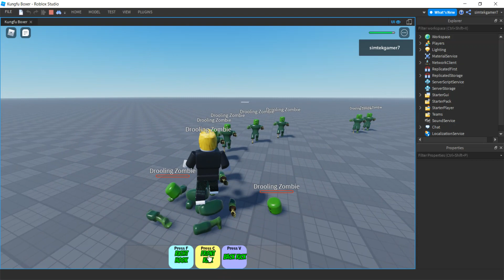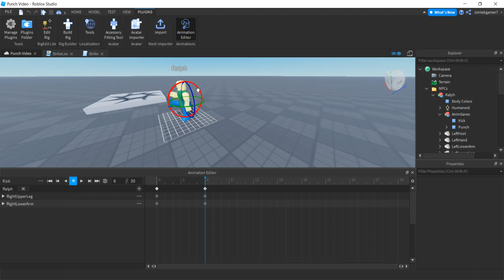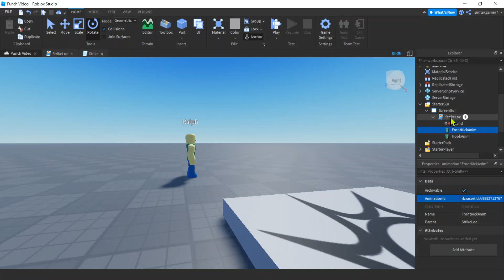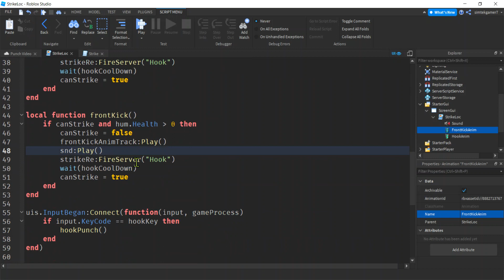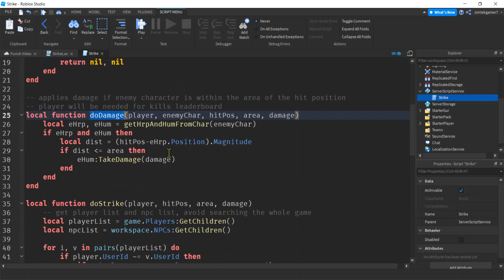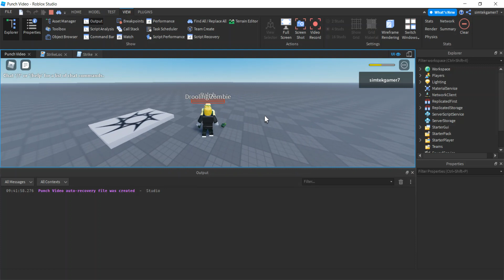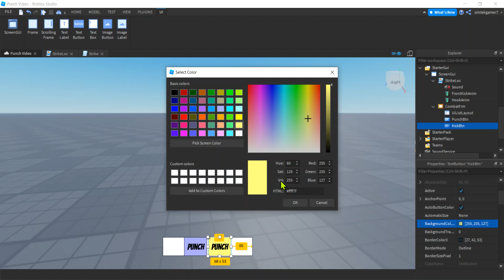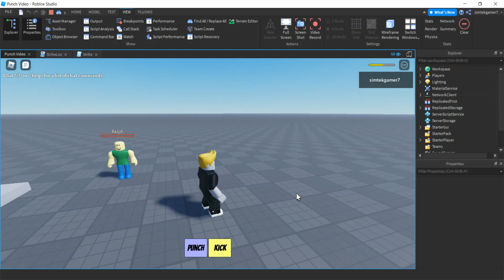Kick Animation | Roblox Studio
This Roblox development video shows you how to add a karate kick to your hand-to-hand combat system with an animation and add it to your players so they have the ability to kick in the game by pressing a key.  The kick will cause damage to other players and NPCs.  This will also work with Teams.